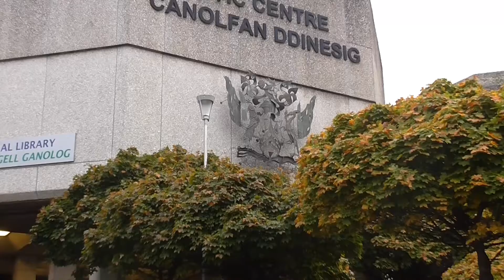Families (teuluoedd) Mentrau Iaith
Short Film showing how the Mentrau iaith (Welsh Language Enterprises) offer various services to families, contact your local Menter for further info!
Ffilm Saesneg yn dangos enghreifftiau o waith y Mentrau Iaith gyda teuluoedd, cysyllta gyda dy fenter leol am fwy o wybodaeth!